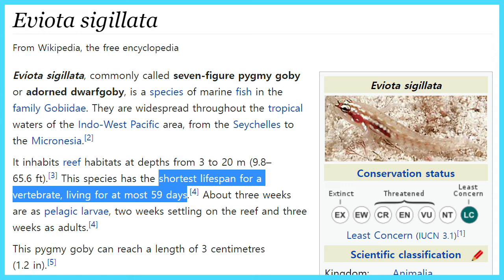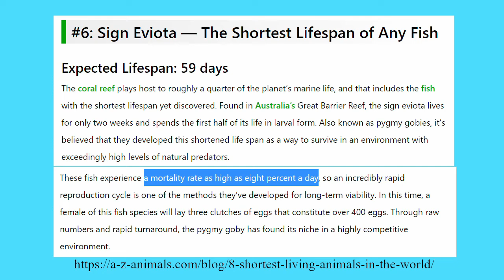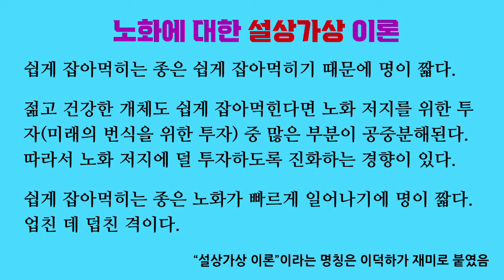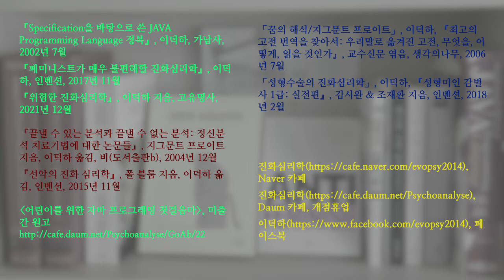진화심리학 이론 01. 쉽게 잡아먹히는 종이라서 명이 짧다 (노화에 대한 설상가상 이론)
불로장생하면 더 잘 번식할 것 같습니다. 그런데도 동물은 노화합니다. 이런 면에서 노화 현상은 진화론적 수수께끼입니다. 진화생물학자들이 노화 현상을 해명하기 위해 내 놓은 아이디어들 중 하나를 소개합니다. 천적에게 쉽게 잡아먹히는 종의 경우에는 노화 저지를 위한 투자들 중 많은 부분이 공중분해되기 때문에 노화 저지를 위한 투자를 덜 하도록 진화한다는 가설입니다.